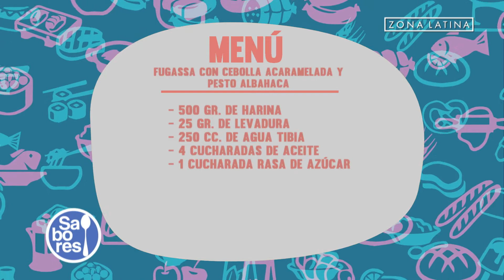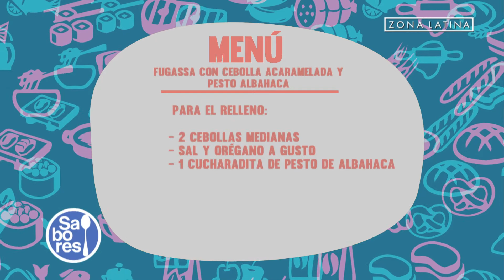Fugassa (tips)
Cocina en cuarentena.